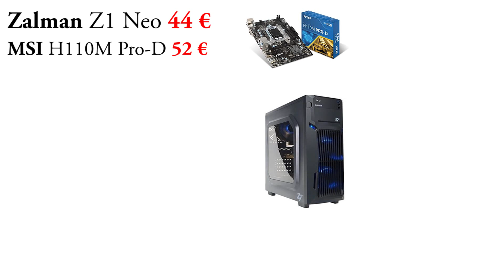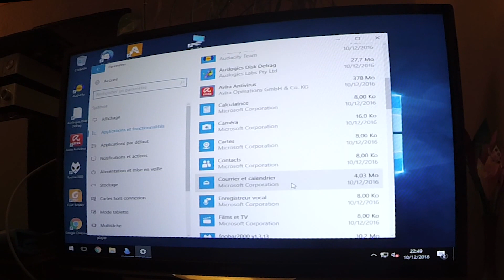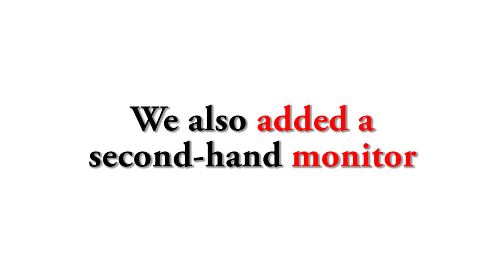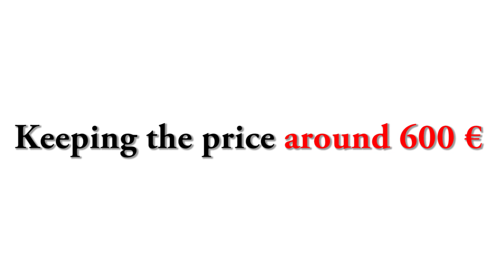BUILDING A BUDGET GAMING PC (i3-6100/GTX 1050 Ti)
Case: Zalman Z1 Neo
PSU: Corsair VS450
CPU: Intel i3-6100
GPU: PNY GeForce GTX 1050 Ti
MOBO: MSI H110M Pro-D
RAM: Crucial Ballistix Sport LT 8Go
SSD: Sandisk SSD PLUS 120Go
HDD: Seagate Barracuda 1To

Timelapse recorded with Xiami Yi